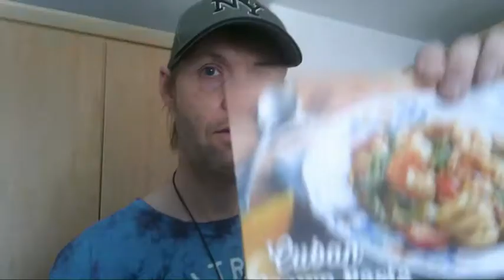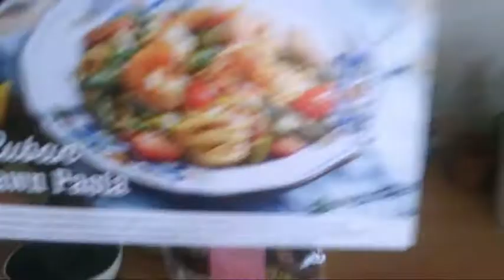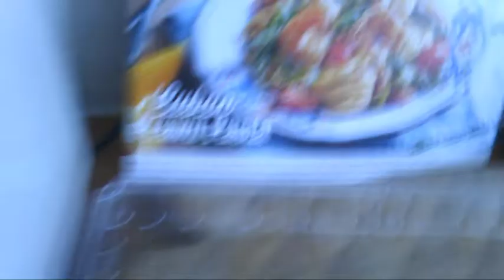My first attempt at a Cuban Mojo Prawn Pasta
So last Thursday afternoon, I thought I would have a go at smashing out another one of my recipes from Simply Cook that come in my subscription boxes. This time just a simple quick pasta meal, took me about 20 to 25 minutes to put together and it tasted great! I did rather well! Link below to their website if you want to check them out ...

This is my personal invite link, so right click and go to the site and check them out, if you sign up, I think we can get a free box each!!!